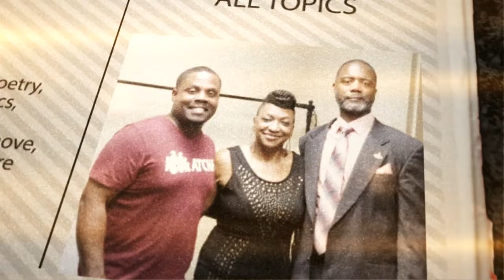Listen Up A Minute season1ep3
LISTEN UP…a minute! TALK SHOW CREDITS

Co-Creator, Executive Producer, Director: Larry Brown, Sr. (Founder/Owner, L J Brown Enterprises, LLC)
Co-Creator, Executive Producer, Film Director: Derek Wright (Full Motion Media)
Producer, Writer, Host: Felicia Winston
 Producer, Writer, Host: John Dowl
THEME MUSIC: Bill McGee, Founder/owner, 804 MUSIC GROUP

L J Brown Enterprises copyright…9/1/18